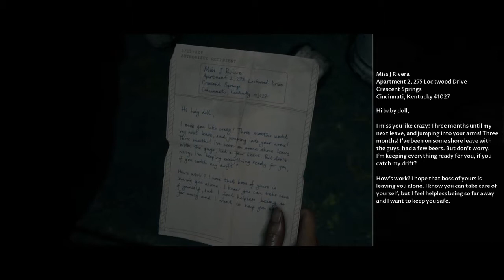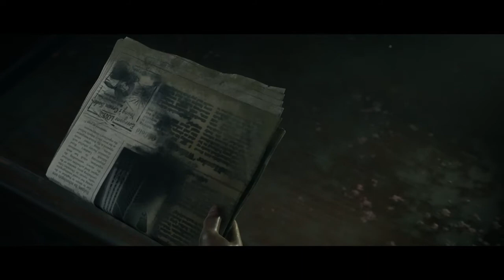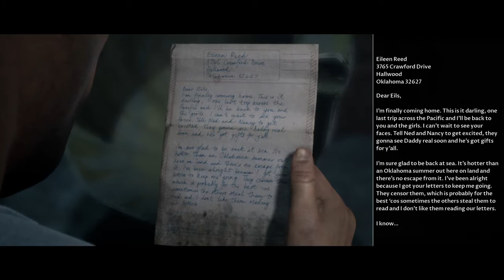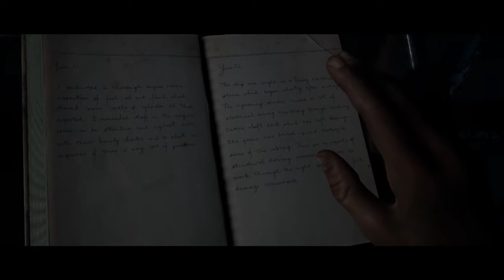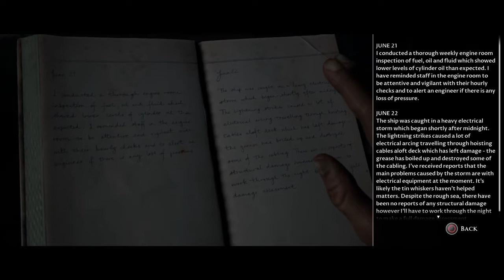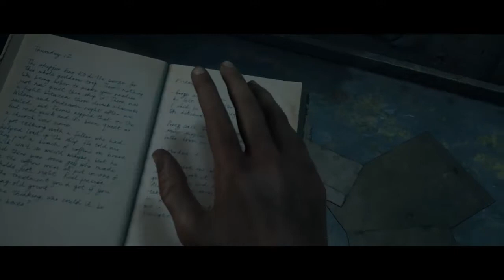Man of Medan Playthrough Part 4 (No Commentary)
Part 4 of my Man of Medan playthrough without commentary. Enjoy!